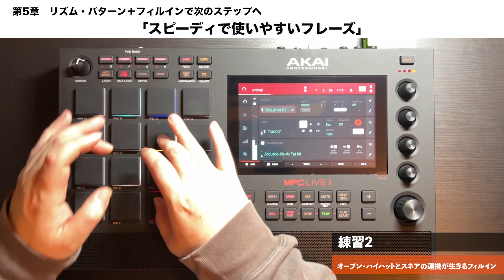第5章 01「スピーディで使いやすいフレーズ」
教則本『譜面が読めなくてもできるフィンガードラム』の連動動画です🥁

教則本の詳細はこちら

Amazonなどで購入できます！

【本の内容】
AKAI professionalのMPCシリーズや、NATIVE INSTRUMENTSのMaschineシリーズを使って、あるいはパッド型のコントローラーとドラム音源を組み合わせて、指でビートを叩き出すフィンガードラム。
年々、フィンガードラムの演奏者は増加しており、テレビや配信動画などで見かけることも増えてきたと思います。

本書は、そのフィンガードラムの入門書です。譜面を使わずに、わかりやすい図解と簡単な解説で、誰でもフィンガードラムが叩けるようになります。
また、著者のスペカン氏はドラマーやドラム講師として活動している人物で、その経験を生かして、フィンガードラムのレッスンも行なっています。
本書では、フィンガードラムと生ドラムのセットとの共通項や、フィンガードラムを叩く際の指の配置といった基礎的な知識も解説しています。
これまでまったく楽器を触ったことがない初心者の方にも楽しんでもらえる内容になっています。

本書で紹介する練習フレーズは簡単なだけでなく、実は実用的なものを揃えているので、この本の内容を攻略してしまえば、すぐに曲作りやパフォーマンスで活かすことができます。
そのためDTMでドラムの打ち込みにパッド・コントローラーを導入したいと考えているDTMerにもお薦めです。
また、練習フレーズは動画でも確認することができるので、よりわかりやすくテクニックを学ぶことができます。

［contents］
●はじめに　フィンガードラムの基礎知識
フィンガードラムとは？
ドラムを知ろう
レイアウトと運指って？
本書の図の見方
パッドのレイアウトを変えてみよう！
コラム：ベロシティとは？

●第1章　リズムの基本〜4分音符のトレーニング
4分音符という音の長さを知る
バックビートとオープン・ハイハット
両手で叩くフィルインの基礎
タムを使ったフィルインの基礎
装飾音としてのオープン・ハイハット
クラッシュを使ったフィルイン
コラム：8パッドのススメ

●第2章　王道のリズムを作る〜8分音符のトレーニング
王道8ビート
オープン・ハイハットを使用したドライブ・パターン
8分音符の王道フィルイン
すべてのタムを活用するフィルイン
基本の8ビート＋クラッシュ・シンバル
キメフレーズ的フィルイン
コラム：定番サンプラーが進化！「SP-404 MKⅡ」

●第3章　より演奏の幅を広げる〜16分音符のトレーニング
16分音符の基本を知る
キックとスネアの16分フレーズ
16分音符のフィルインに挑戦
発展系の16分フィルイン
片手のみで完結する16分パターン
8分の王道フィルをバイテンで叩く
コラム：坂田稔というドラマー

●第4章　4分／8分／16分を組み合わせてみよう！
8分刻みのハイハットと16分のキック&スネア
王道8ビートのキック＋16分のハイハット
4分刻みのオープン・ハイハットを効果的に使う
8分の位置で16分が際立つフィル
4分／8分／16分のすべてを使ったフィルイン
コラム：生ドラムも楽しいよ！

●第5章　リズム・パターン＋フィルインで次のステップへ
スピーディで使いやすいフレーズ
8分ノリのリズム＋キックのコンビネーション・フィル
16分オルタネイトのリズム＋16分と8分のフィルイン
8分ウラでライドを刻む、ゆったり感のコンビネーション
コラム：シャッフル・ビートの名手

●第6章　3連符やシャッフルに挑戦！
3連符を知ろう
王道8ビートを3連符で叩く
シャッフル・ビートを知ろう
擬似的に表現するハーフタイム・シャッフル

スペカン
　1977年生まれ。5歳からドラムを始め、ジャズ・ドラムで基礎を学び、学生時代から数々のロック・バンドで活動を開始。坂田稔（宮間利之ニューハードオーケストラ）氏、山背弘氏らに師事する。坂田氏のもとでは６年間付き人を経験し、現在も坂田氏からの指導と、山背氏のもとでモーラー奏法の指導を受ける。
　2013年、交通事故により右上腕骨近位端粉砕骨折の大怪我をし、 医師に「二度とドラムは叩けないだろう」との診断を受けるも、モーラー奏法等で培った身体操作や、想像を絶するリハビリの結果、驚異の３カ月という短さでドラムを叩けるまでに回復。
　その後、NATIVE INSTRUMENTS MASCHINEシリーズやAKAI professional MPCシリーズなどのサンプラーの可能性に惹かれ、トップMPCプレイヤーであるKO-ney氏、Ableton認定トレーナーに指導を受け、アコースティック・ドラムの経験を活かし、独自のフィンガードラム・メソッドを確立。「指でドラムを叩く」という、これまでの概念を壊すドラム・プレイを行う。
　2006年頃から本格的にドラム講師としての活動を開始。「身体の使い方を意識したドラム」を考え、「いかに疲れずに叩き、大きい音（ダイナミクス）を出し、早く叩けるか」を研究。モーラー奏法をベーシックに、古武術などに共通する「身体操作」を応用した独自の理論で、完全オリジナルのレッスン・メニューやドリルなども作成。アコースティック・ドラム／フィンガードラム指導者としてこれまでに述べ1000人以上を指導する。また、著書に『DTMerのためのフィンガードラム入門』（リットーミュージック刊）がある。